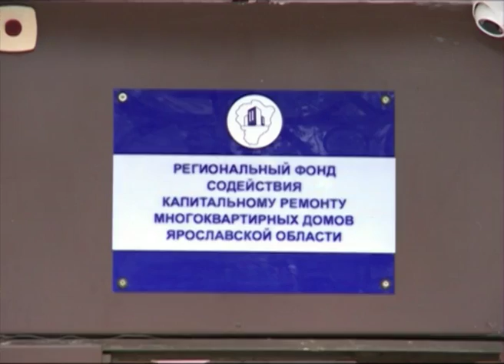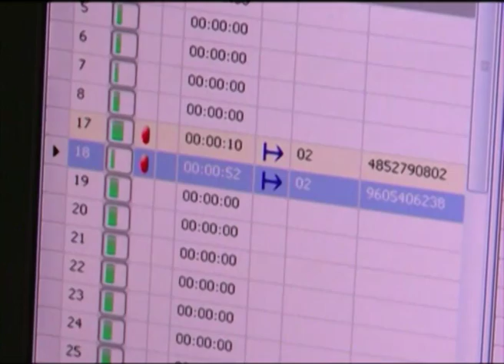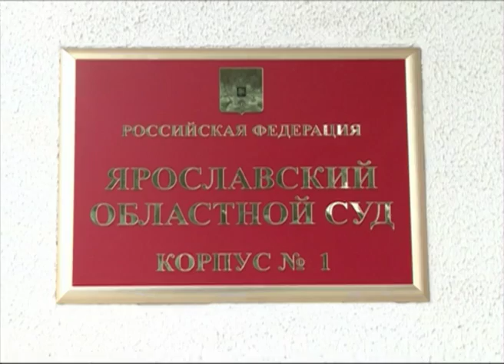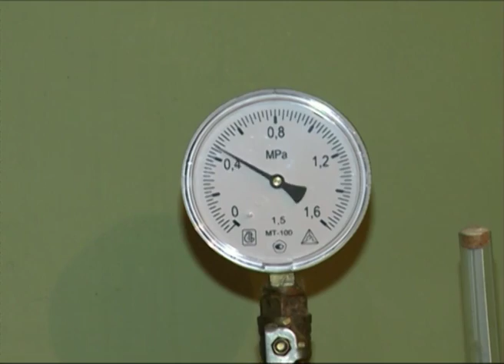Основной выпуск от 19 августа 2016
В прямом смысле без крыши над головой. Погорельцы с улицы Андропова мечтают попасть в программу капремонта.

Перекопских полицейских обвиняют в получении взятки. Три предприимчивых опера собирались заработать на работяге, сливавшем бензин из цистерны.

«Спартаковец» станет взлётной площадкой. В субботу с шести вечера над стадионом зависнет огромный и красочный воздушный шар канала «360-Ярославль». Прокатится на нём смогут победители викторины

Воскресенье — Толгин день. Ожидается, что на праздник съедутся более пяти тысяч верующих.